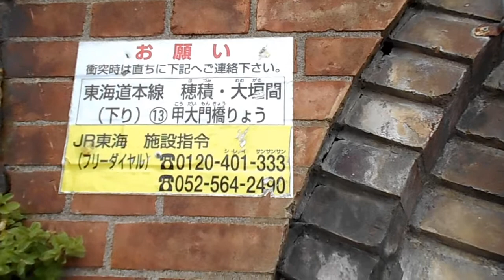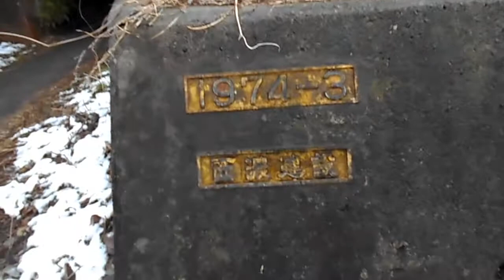2021/01/30 国指定文化財 旧揖斐川橋梁 甲大門橋梁 樽見鉄道東大垣駅付近